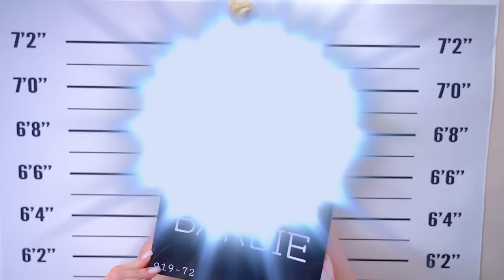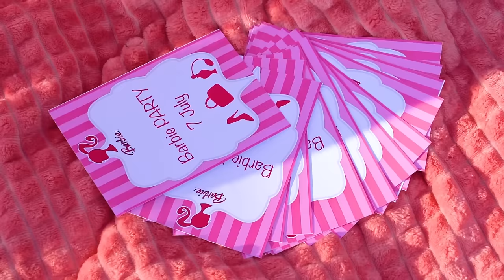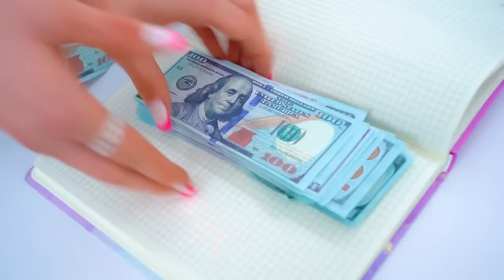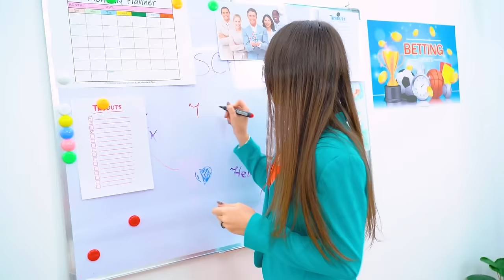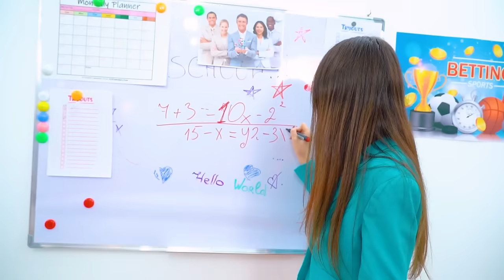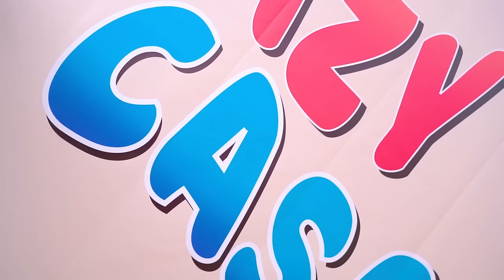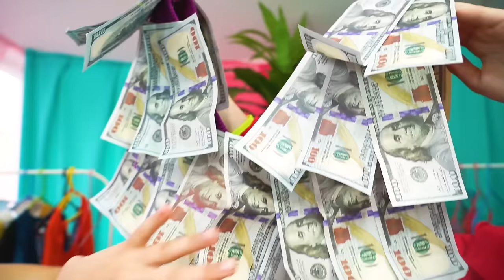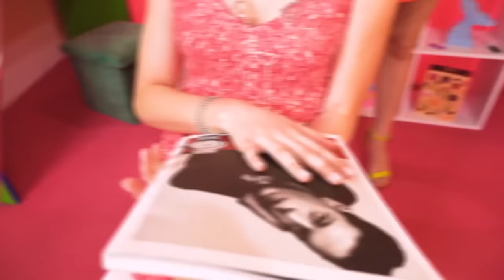Barbie in Real Life! Barbie Doll in a Human World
Take a closer look at the girls around, if one of them cannot live without bright pink outfits, heels and parties, then it is likely that in front of you is not a simple girl, but a doll! After all, according to the latest data, it became known that Barbie got into real life! Will she linger in the world of mere mortals or a doll’s place on the store counter? Watch in the new video!